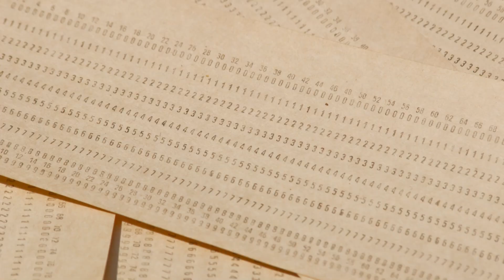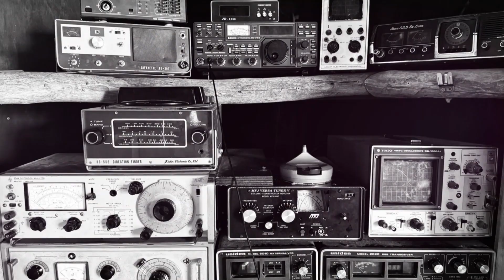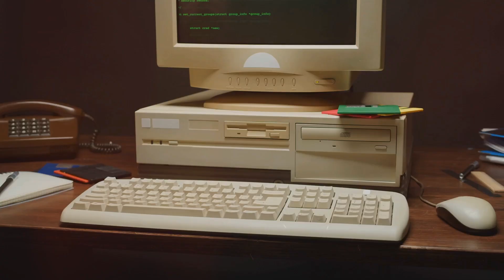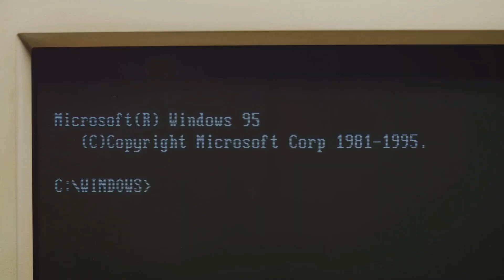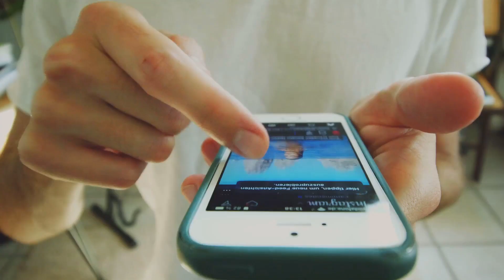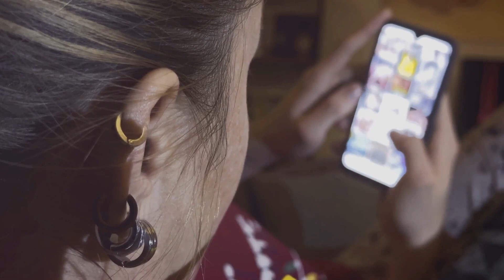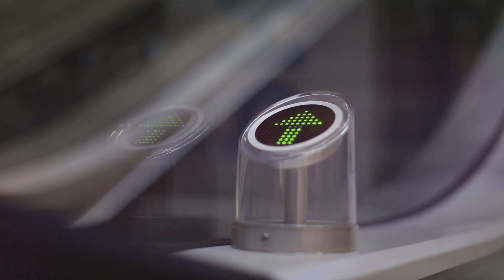The Evolution of Computers: 1900 to Today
Embark on a fascinating journey through the history of computers, from their humble beginnings to revolutionary breakthroughs! Discover how brilliant minds like Charles Babbage and Herman Hollerith laid the groundwork for the digital age. We'll explore the transition from mechanical to electronic components, with highlights on the Atanasoff-Berry Computer and the pivotal invention of the transistor. Learn about the boom in personal computing, the rise of the internet, and the transformative impact of smartphones and cloud computing. Finally, delve into the exciting world of Artificial Intelligence and ponder the future possibilities of quantum computing and beyond.

OUTLINE:
00:00:00 The Dawn of the Computing Age
00:00:53 The Precursors to Modern Computers
00:02:00 From Relays to Transistors
00:03:00 Computing for the Masses
00:04:04 Small Chips, Big Impact
00:05:09 Empowering Individuals
00:06:22 Connecting the World
00:06:55 Computing in Your Pocket
00:08:08 Computing Everywhere
00:08:42 The Next Frontier
00:09:10 The Future of Computing